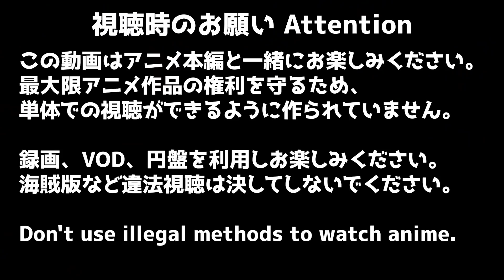王様ランキング 4話 リアクション Ranking of Kings Episode4 Reaction